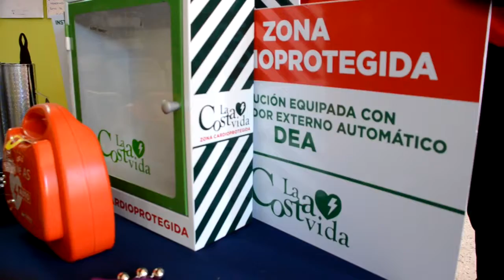Juan Pablo de Jesús entregó instrumentos musicales y desfribilador al jardin 904